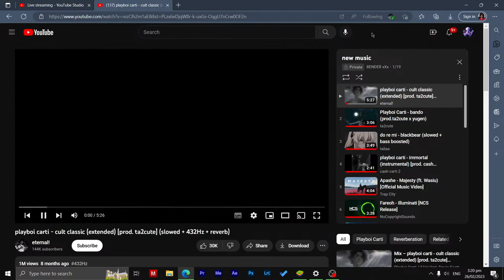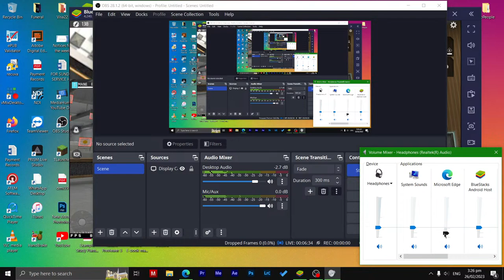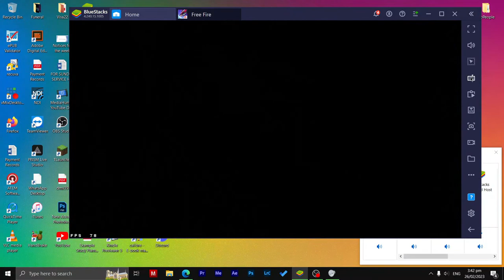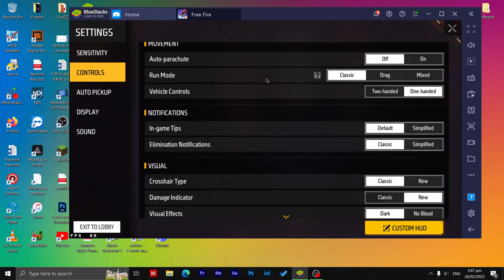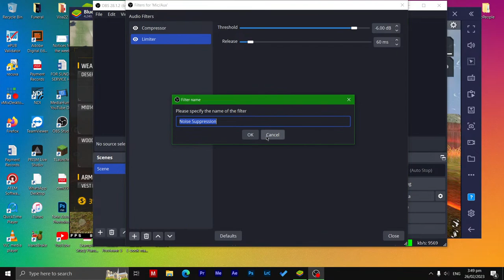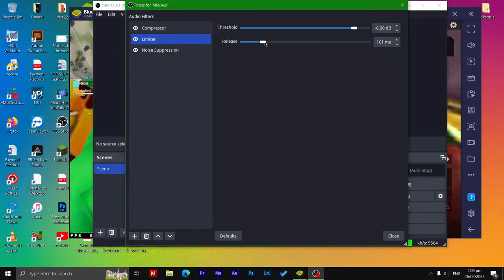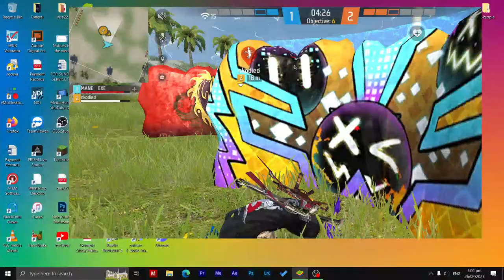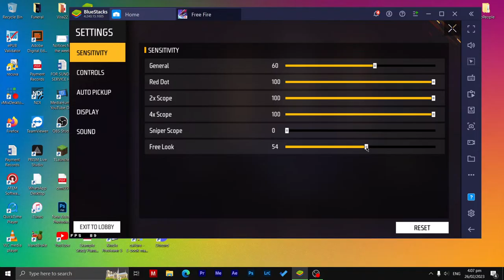BENDER IS LIVEEE!!!!👺| NEW PC !!!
Positive vybz only😎

💻Editor: Sony Vagas 18

📸Recorder: Bandicam

🎮Emulator: Msi App Player 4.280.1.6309
⚡️PC Specs ⚡️
AMD Ryzen 7 4800H with Radeon Graphics @2.90GHz
16 Gb Ram